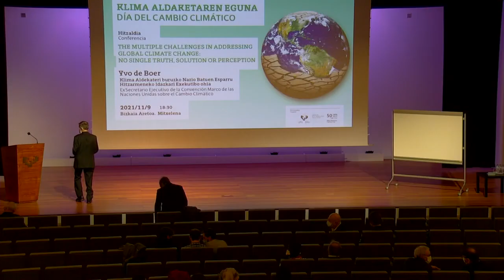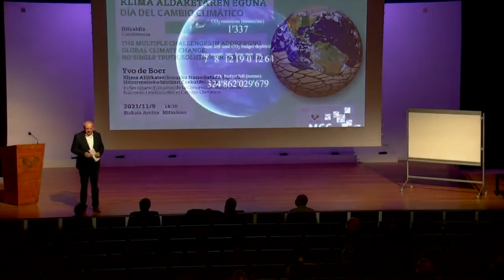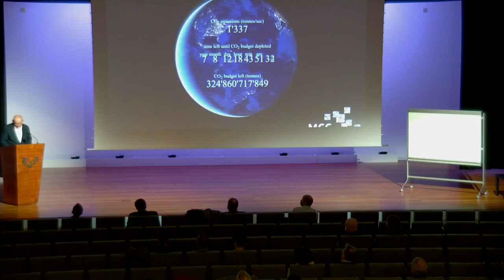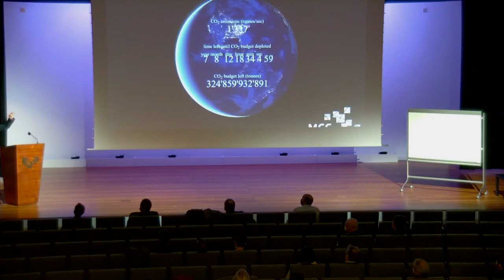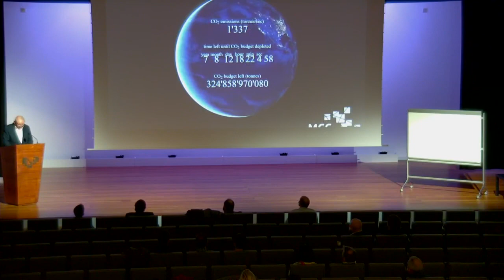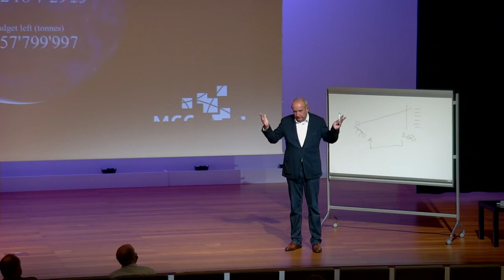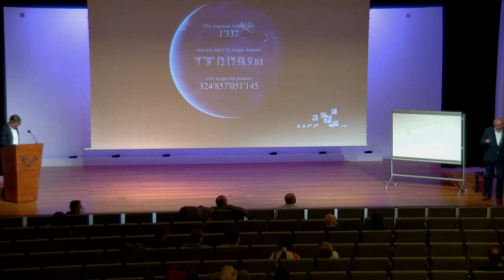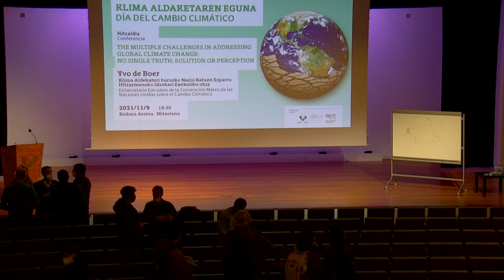Hitzaldia: Yvo de Boer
THE MULTIPLE CHALLENGES IN ADDRESSING GLOBAL CLIMATE CHANGE: NO SINGLE TRUTH, SOLUTION OR PERCEPTION.
Ybo de Voer, ExSecretario Ejecutivo de la Convención Marco de las Naciones Unidas sobre el Cambio Climático